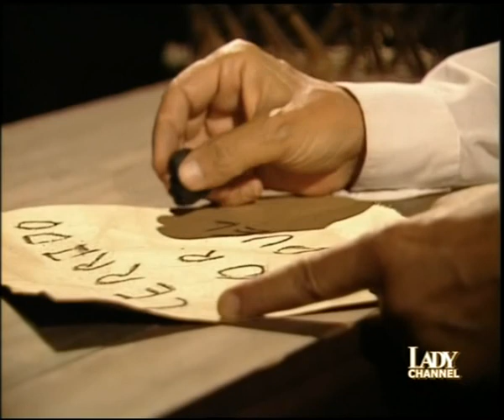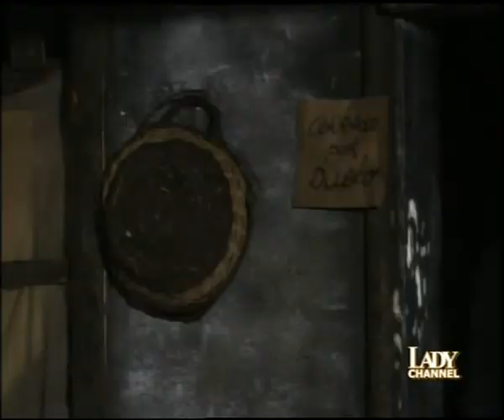Milagros 166a puntata